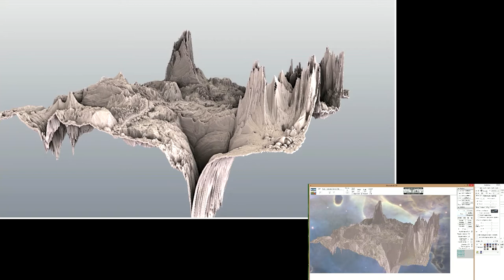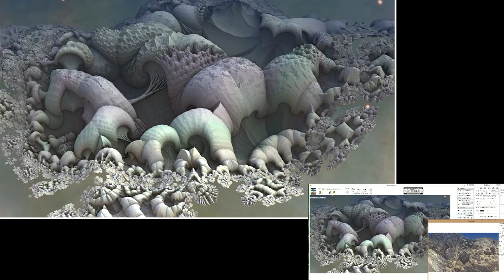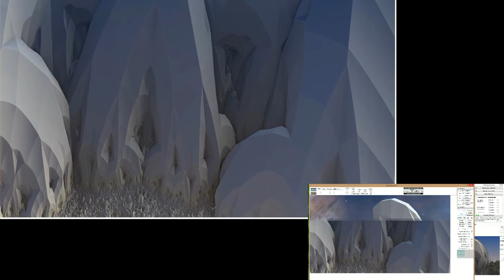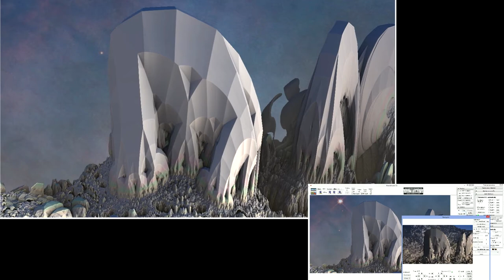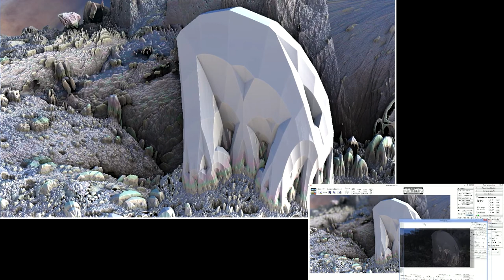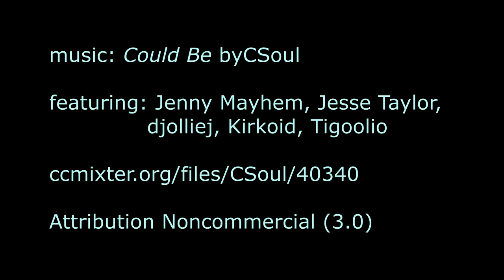Journey to the Cathedral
This is a combination slideshow/timelapse that shows the process I went through when I created the Cathedral image I posted here the other day. This was about about 80 minutes in realtime.

It's interesting that I spent nearly half the session tuning the lights and framing after I found my spot. I spent several more hours after this creating the four large images that you see at the end of the video.

Music is a Creative Commons licensed track called 'Could Be' by CSoul and other Mixters Jenny Mayhem, Jesse Taylor, djolliej, Kirkoid, Tigoolio.

Become a Mandelnaut!